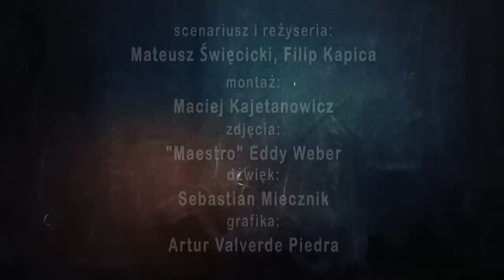Nie siedź w domu - idź na stadion!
Scenariusz i reżyseria: Mateusz Święcicki & Filip Kapica
Montaż: Maciej Kajetanowicz
Zdjęcia: "Maestro" Eddy Weber
Dźwięk: Sebastian Miecznik
Grafika: Artur Valverde Piedra

Dyrygent: Zuzanna Falkowska
Skrzypce: Katarzyna Seremak, Karolina Gutowska
Altówka: Natalia Gidlewska
Wiolonczele: Mikołaj Błaszczyk, Jakub Dubik
Kontrabas: Klaudia Briss
Flet: Daria Falkiewicz
Obój: Karolina Szymanik
Klarnet: Mateusz Kwiek
Fagot: Cezary Rembisz
Trąbka: Kamil Zwoliński
Saksofon: Paweł Kozyra
Harfa: Zuzanna Federowicz
Akordeon: Iwo Jedynecki
Perkusja: Kamil Borkowski
Fortepian: Stanley Łopuszyński
Aranżacja: Stanley Łopuszyński